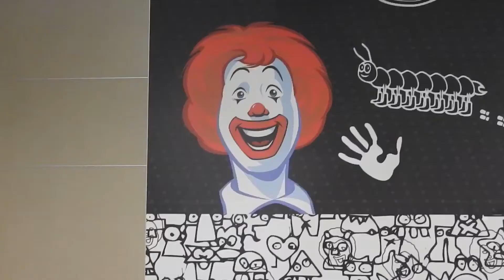SHE NEARLY KILLED ME!!!!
She honestly is a scary driver hahaha! ;)

if you love vlogs then don't forget to give this video a massive thumbs up!